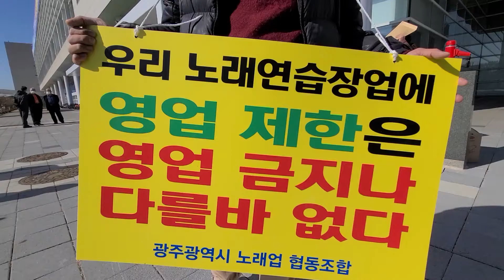광주 노래방 업주들 3일 시청서 집회_2021.02.03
광주지역 노래방 업주들이 광주시의 '제12차 민생안정지원금' 대상에서 제외된 것에 반발, 항의 집회를 가졌다.
(사)대한노래연습장업협회광주지회와 광주노래업협동조합 관계자 10여명은 3일 오후 광주시청 앞에서 기자회견을 열고 '민생안정 지원금 지급'과 '영업시간 제한 해제' 등을 촉구했다.